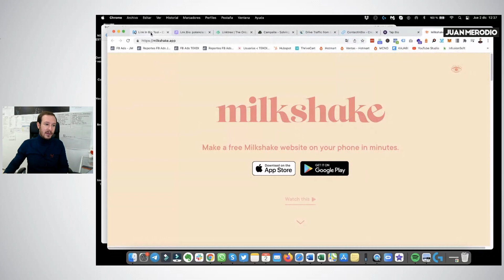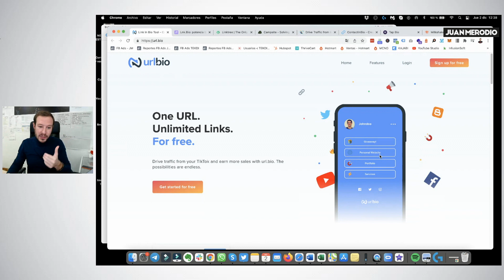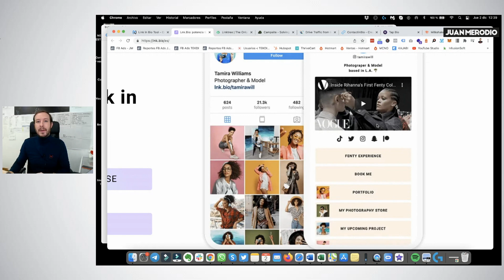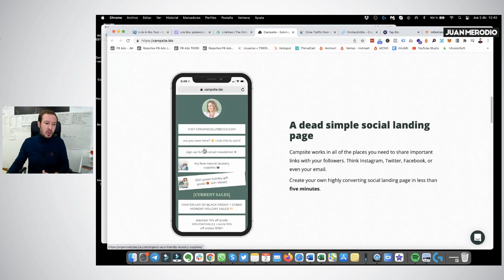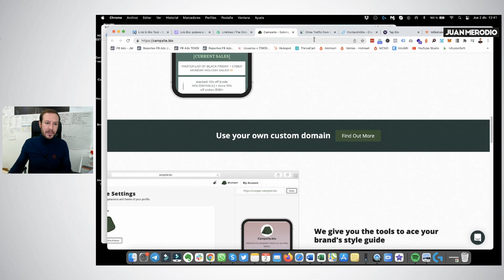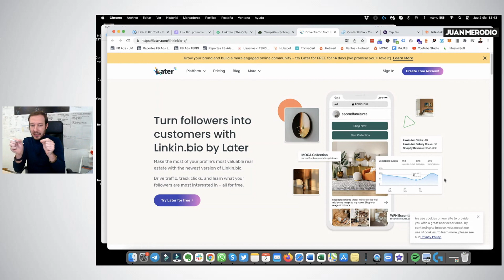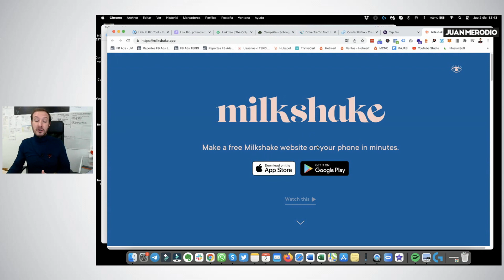Las 8 herramientas más TOP para tu “bio” en redes sociales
Accede a TODOS los cursos de Marketing Digital con TEKDI (+1.200 clases en video, +400 horas de formación, clases en directo, cursos nuevos cada semana y mentorías en directo) con los que te formarás en Marketing Digital dedicando solo 10 minutos al día.